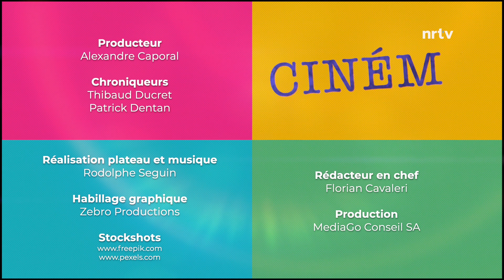🎞 CINÉMA mars 2024 – "Dune 2”, “Le Successeur” et “Scandaleusement vôtre" 🎬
Débats autour du blockbuster SF le plus attendu de l’année, d’un thriller glaçant et d’une comédie so british !

"00:00" Sommaire
Débat critique
"01:51" DUNE PART 2
"08:16" LE SUCCESSEUR
"13:32" SCANDALEUSEMENT VOTRE

"18:30" L'actu ciné
"23:15" L'agenda de Patrick
"26:17" Les coups de coeur

📲 Vous avez vu l’un de ces films ? Vous êtes d'accord ou non avec nous, donnez-nous votre avis en commentaire de cette vidéo !